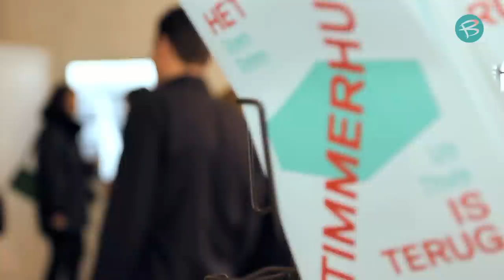REPORT: POP-UP GALLERY OP DE MEENT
De Meent is tijdelijk een art-gallery rijker. Een samenwerking van Me Like Painting, Lumick en Robert Rost zorgen voor een nieuwe kunst-impuls. Het pand zal verbouwd worden naar een ontwerp van Rem Koolhaas. Maar tot het zover is kunnen we dus genieten van diverse kunstvormen. Bogue was bij de opening van deze expositie.